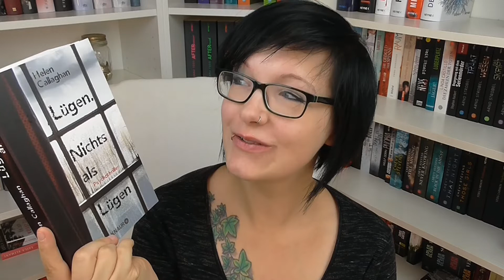[Review] Lügen. Nichts als Lügen︱Helen Callaghan ︱Psychothriller︱Droemer Knaur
Das Buch könnt ihr hier kaufen*

»Bitte komm nach Hause, Sophia …« Ausgerechnet in einen heißen Flirt platzt der Anruf von Sophias Mutter Nina, ängstlich, fast panisch, und sicher so grundlos wie etliche Male zuvor. Als Sophia schließlich doch zu ihren Eltern fährt, findet sie nur noch tödliche Stille: Ihre Mutter erhängt an einem Baum, ihr Vater niedergestochen daneben. Mord mit anschließendem Selbstmord, vermutet die Polizei. Sophia kennt ihre Mutter viel zu gut, um der schüchternen Frau so etwas zuzutrauen. Doch die Geschichte, die sie kurz darauf in einem versteckten Tagebuch findet, zerstört alles, woran sie jemals geglaubt hat.

Mein Account bei Tauschticket: Kristinchen87